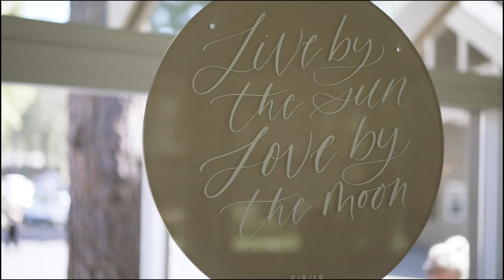Moments & Mountains Photo and Film Wedventure Reel 2019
A wedding and elopement film about getting married in Bend, Oregon. The film showcases five different couples and five different wedding styles which includes over 35 PNW wedding vendors. Shot by PNW videographers Moments & Mountains Photo and Film. To see more and meet the team